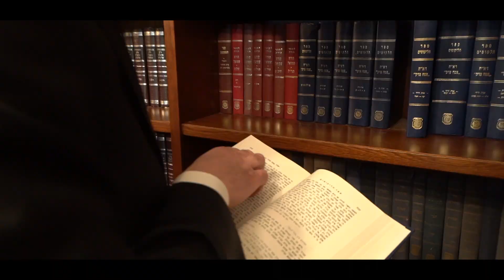חתונה שלומי ורות בפר חב"ד 2019| Chabad Wedding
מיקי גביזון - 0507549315